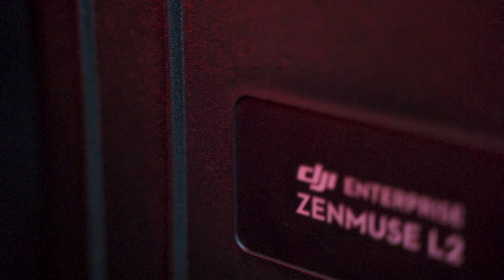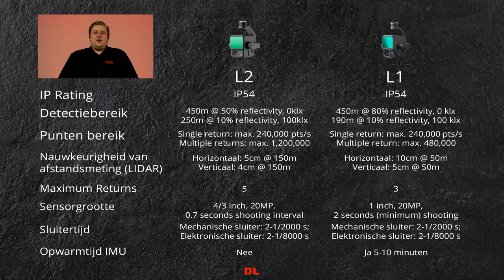Unboxing & Vergelijking van de DJI Zenmuse L2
Ongeveer drie jaar geleden lanceerde DJI de Zenmuse L1, een lidarscanner die onder andere wordt gebruikt voor het genereren van driedimensionale puntenwolkkaarten. Nu is er een geüpgraded versie beschikbaar, namelijk de DJI Zenmuse L2. In deze video nemen bekijken we de Zenmuse L2, bespreken we de toepassingen van Lidar en vergelijken we de L2 met zijn voorganger, de L1.